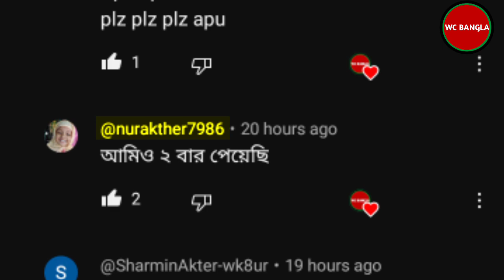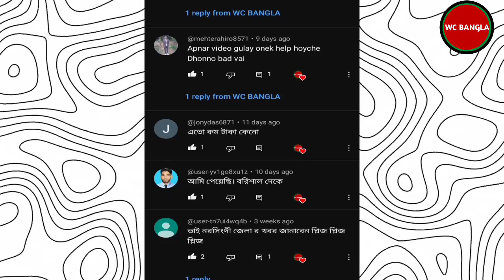২য় কিস্তি গর্ভবতী ভাতা কবে দিবে ২০২৩ | ভাতা টাকা কবে দিবে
২য় কিস্তি গর্ভবতী ভাতা কবে দিবে ২০২৩ | ভাতা টাকা কবে দিবে  by wc bangla

if you have any issues with this video please email here ⤵️